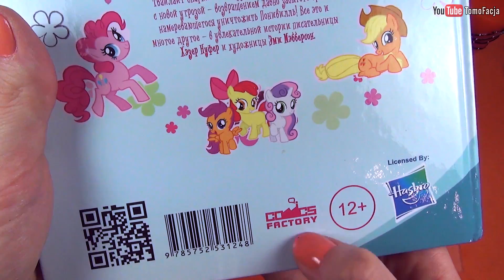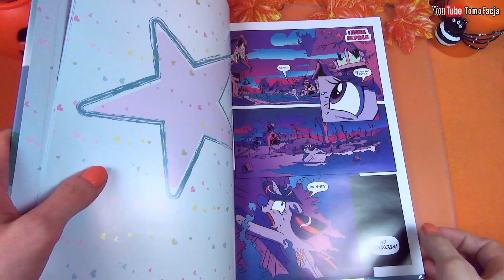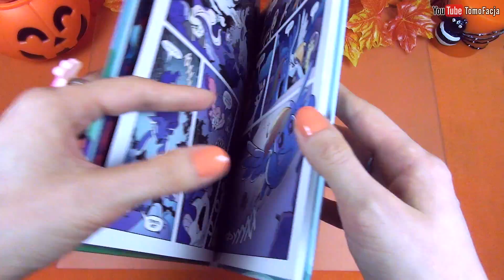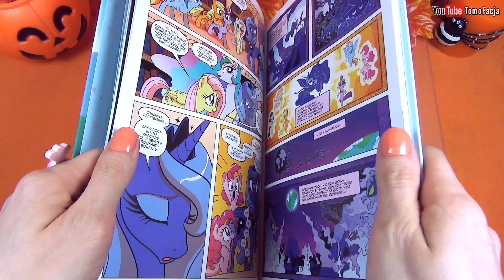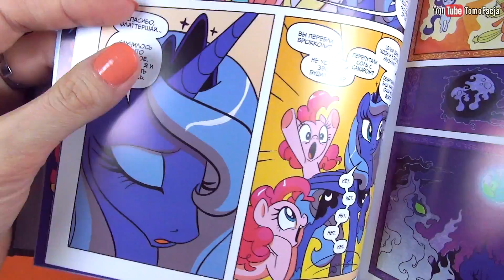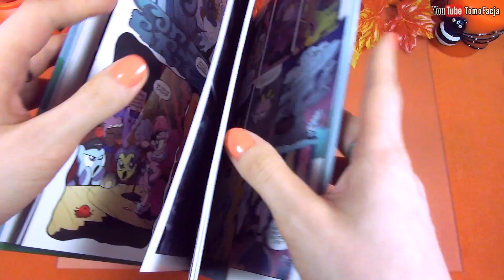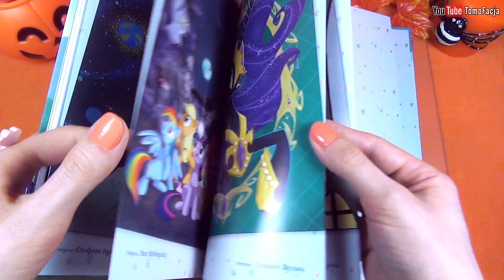Комиксы My Little Pony - издание на русском языке от Фабрики Комиксов - том 2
Обзор второго тома официальных комиксов по My Little Pony от Фабрики Комиксов.
"My Little Pony. Дружба - это чудо", том 2 - русское издание